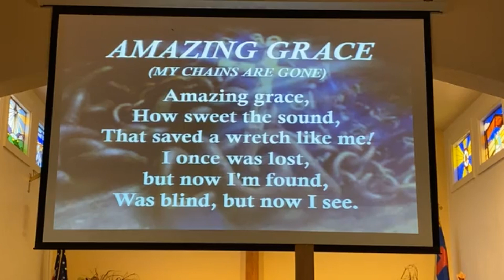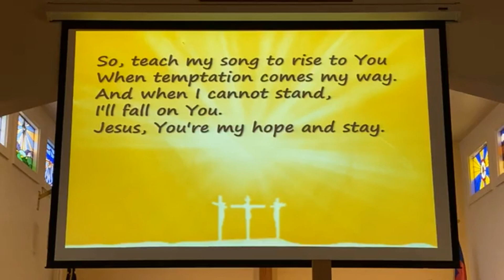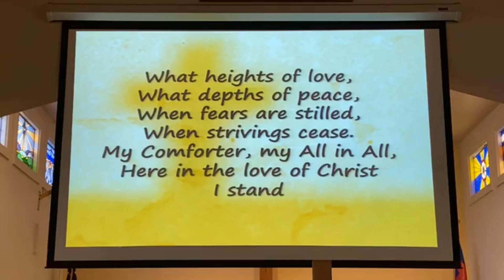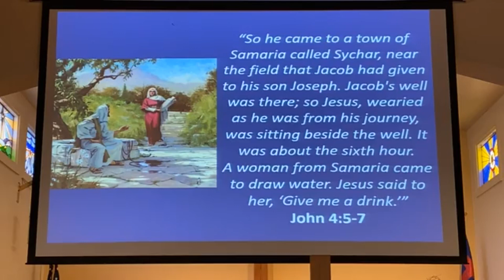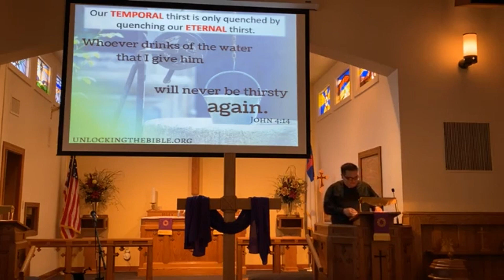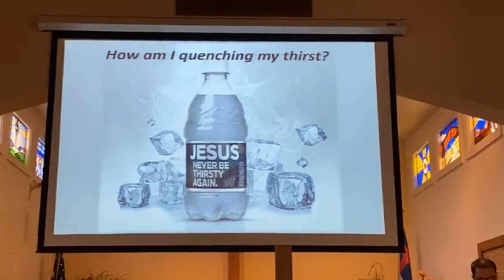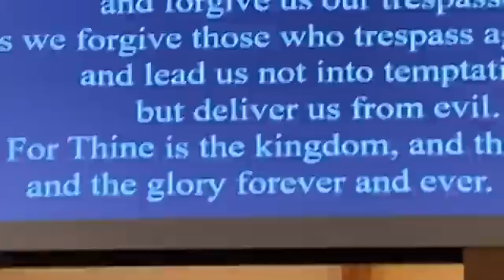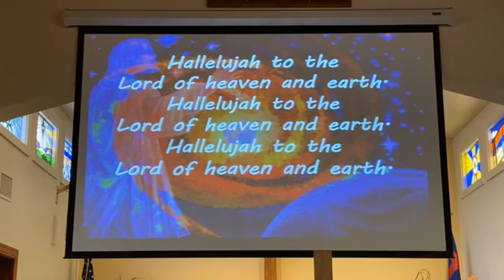ILC Worship Service 3 22 2020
Our first Worship service done remotely. God's Blessings.